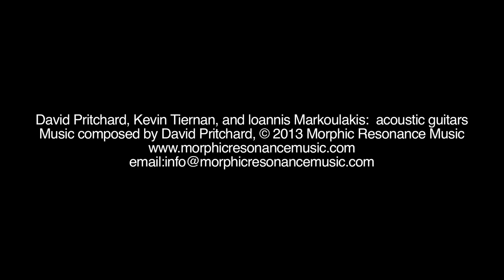David Pritchard Guitar Trio Little Known Facts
David Pritchard Guitar Trio (David Pritchard, Kevin Tiernan, and Ioannis Markoulakis) perform "Little Known Facts"composed by David Pritchard from his upcoming album "Among the Missing."